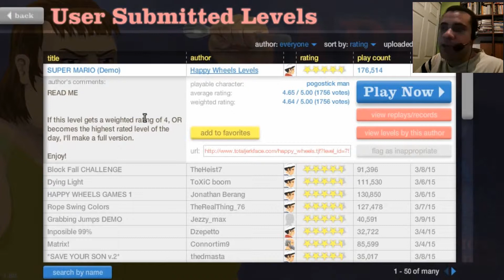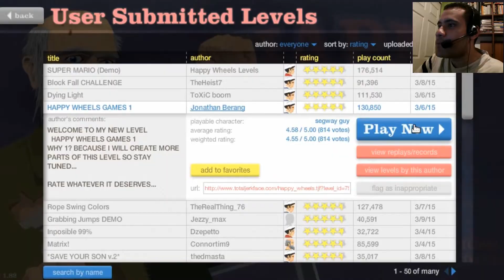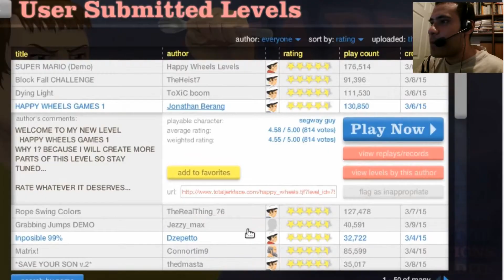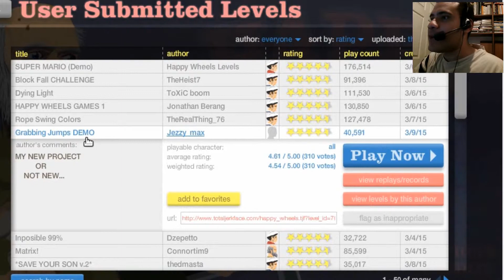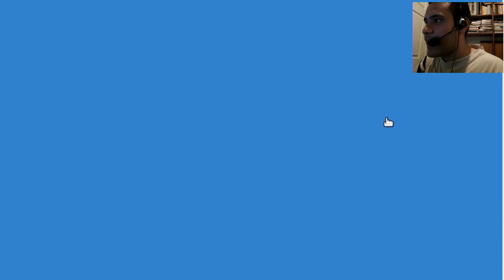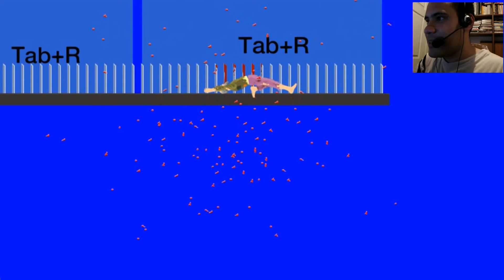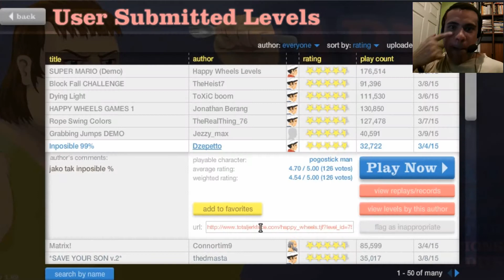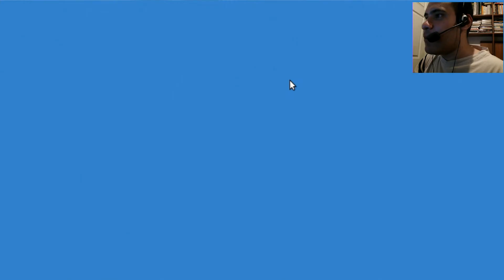Happy Wheels - Parte 6: Sueños de acrobata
¡Vamos abuelo! Cumplirás tus sueños negados de acróbata y podrás morir en paz... literalmente.

¿Quieres mandarme un fanart? Los mejores dibujos saldrán en cada video.